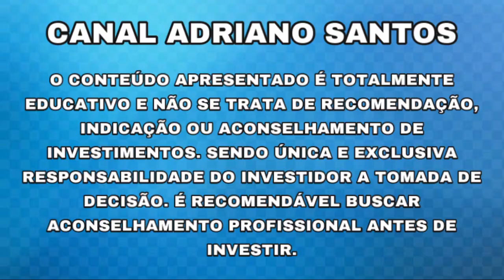OPORTUNIDADE?? AÇÃO COM 39% DE DESVALORIZAÇÃO!! - Adriano Santos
RELATÓRIO GRATUITO

INFORMAÇÕES SOBRE: MULT3